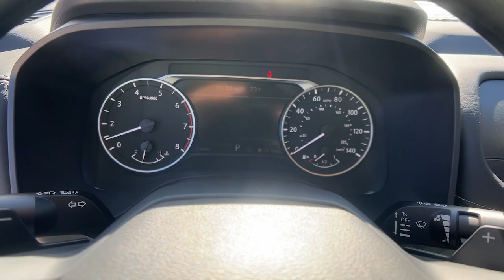2025 Nissan Rogue S GA Buford, Suwanee, Johns Creek, Gainesville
New 2025 Nissan Rogue S available at Premier Nissan Mall of Georgia located in 3520 Highway 20, Buford, GA, 30519. Servicing the Buford, Suwanee, Johns Creek, Gainesville area.

Looking for your dream car? It could be the  2025  Nissan Rogue. Style, security, and efficiency blend beautifully in this Nissan Rogue, the handsome, family-friendly compact SUV that offers standard driver-assist safety features and a smooth, responsive ride. Comfortable and capable, this sporty 4-door hatchback brings confidence along on every journey. These are just some of the great options this vehicle comes with: Apple Carplay®/Android Auto®, Keyless Entry, Satellite Radio, Blind Spot Monitor, Electronic Stability Control, Steering Wheel Audio Controls, Aluminum Wheels, Alarm, Rear Spoiler, Traction Control. Enjoy the convenience and comfort this Rogue has to offer. Come in for a fun and easy test drive. Our team will make it the best part of your day.